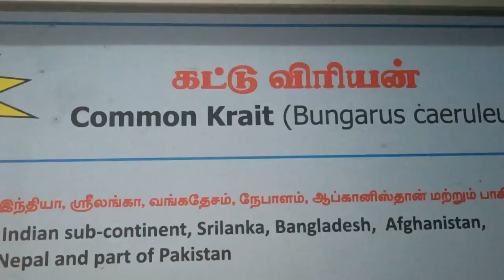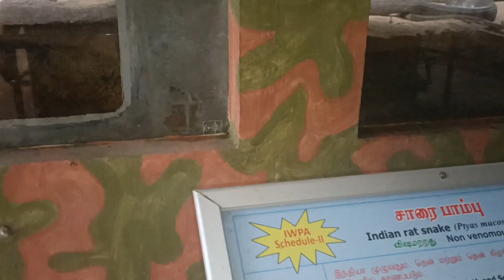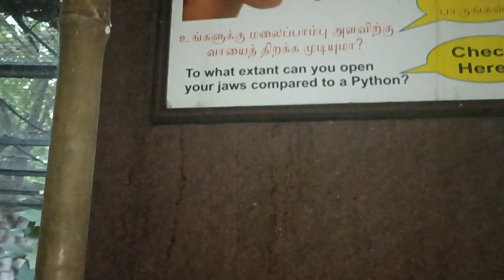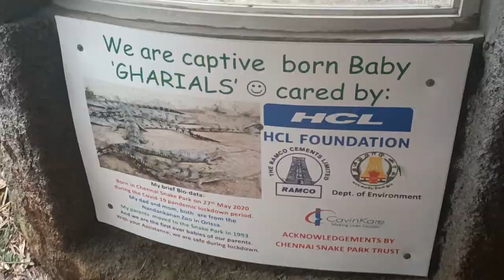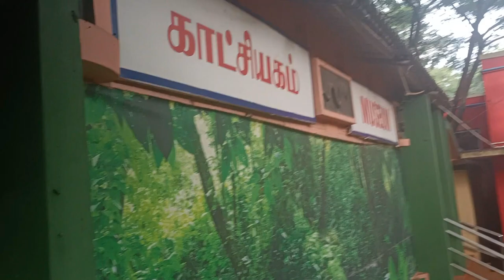Lighthearted don't watch | Chennai Series vlog 3 | Xped unseen.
Hi friends,
Today I went to travel to a very scary place which is Chennai snake park.
Entrance-20 Rs per adult
Phone camera-10 Rs
This place is next to National Park. This Chennai snake park we can see not only snakes but even crocodiles and small museum inside. This park is very good to see and learn about snakes even entertainment for kids if they are not scared of snakes. Here we found at least 30 varieties of snakes which is poisonous and non-poisonous.
In 1997 the park was renamed as Chennai snake park.